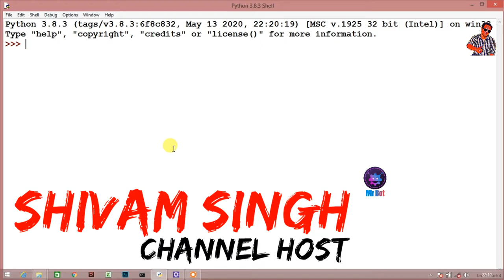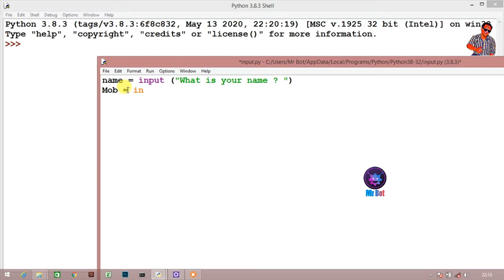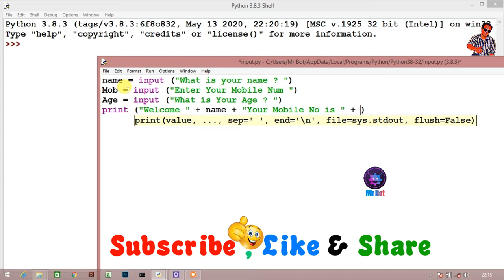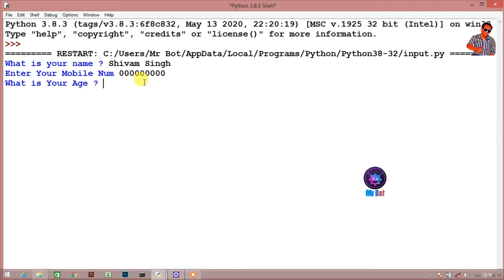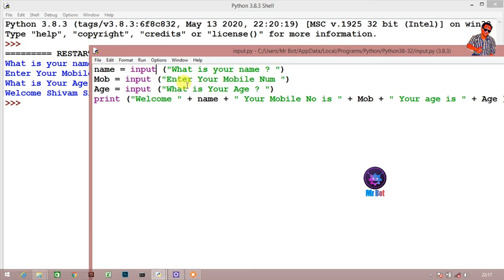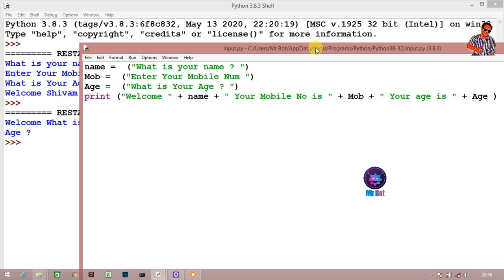Python Tutorial for Beginners Taking User Input In Python Command Line Input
About Video : Hello friends mene aaj iss video me batya hai aap kaise python me users se input kaise lenge janne ke liye video pura dekhe aur channel ko subscribe kare.

Topics Cover In video :
1. How to get user input in python full tutorial easy to understand ?
2. How to take a user input in python command line ?